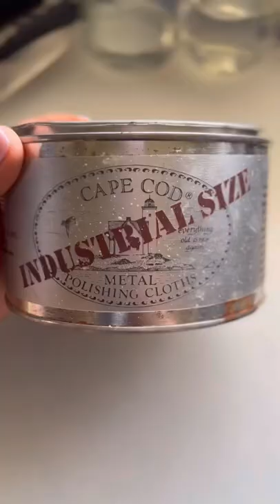How to clean vintage brass hardware.